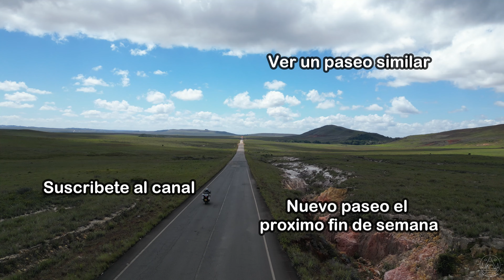Bienvenido a URUGUAY, Octavo PAIS en la Vida de Paseo | vueltaalmundo | 🇧🇷 👉 🇺🇾 Ep62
Dejamos BRASIL despues de seis meses en este territorio y despues de mucho tiempo volvemos a cruzar una frontera, que nos espera en este nuevo pais?